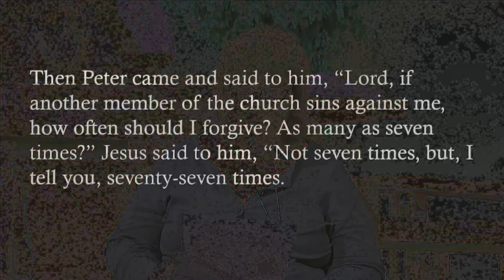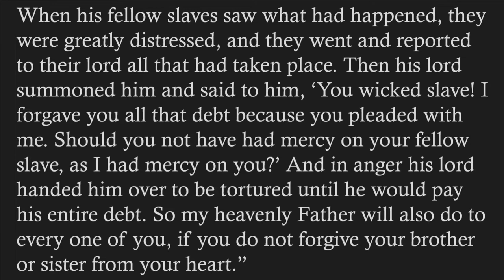"Give as Good as You Get", sermon by Rev. Terri Cofiell